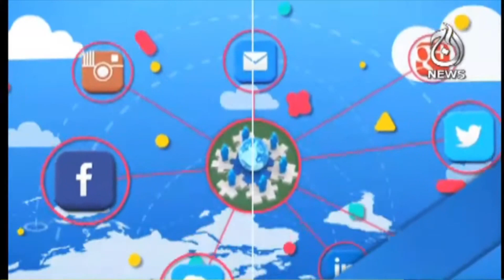How to ignore people's taunt? | Aaj Pakistan with Sidra Iqbal | 25 Oct 2022 | Aaj News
Host:
- Sidra Iqbal

 Guests:
- Muhammad moazzam
- Anum Azhar
- Humaira Affan

Aaj TV Official:
shorturl.at/iBDNX